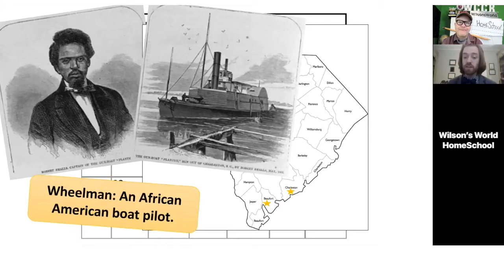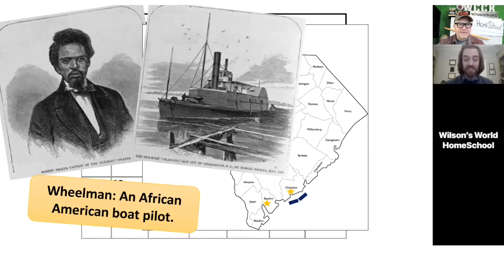Wilson’s World: Robert Smalls, Black History Month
It’s Zach the Historian with a story so AMAZING we needed special guest Michael Turner Webb to help with all the info!